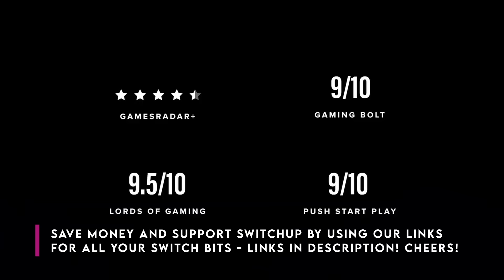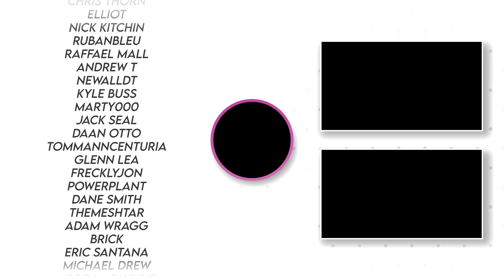Planet Of Lana Is A STUNNING ADVENTURE On Nintendo Switch | Review!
What a STUNNING looking game - I didn't think they would get it running this well on Switch and I am pleasantly surprised. Here's our full review!

00:00 - Planet of Lana Switch
00:58 - A Visual TREAT
02:11 - My Cat and I
02:59 - Do this CAT!
04:05 - Some frustrations
05:36 - Planet Of Lana Switch Performance
07:33 - Price and features
08:01 - The Rub

and get a limited edition SwitchUpMan Emoji for your comments! Hazzah!

Happy Gaming
Mark & Glen
SwitchUp